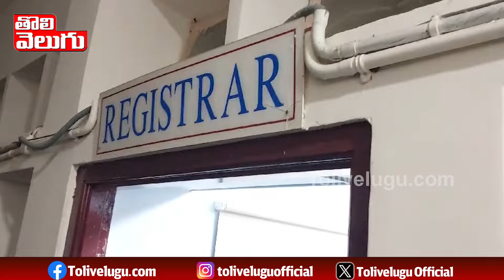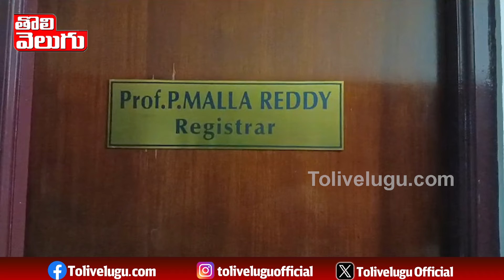కాకతీయ యూనివర్సిటీలో పార్ట్ టైం ఉద్యోగుల ఆందోళన| kakatiya university lecturers protest